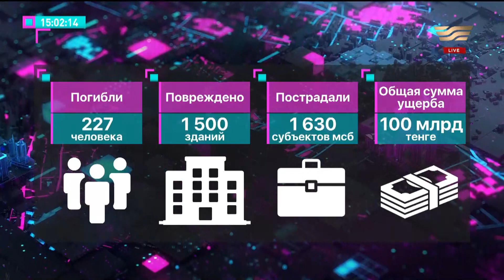Террористов и мародеров не прощать! «Большая неделя»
В студии «Большой недели» на повестке дня – последствия погромов после событий в январе 2022 года. Что нужно предпринять стране с юридической точки зрения, чтобы избежать таких же конфликтов и междоусобиц, а также предотвратить повторение того же сценария. Гости программы – юристы, правоведы обсудят злободневную тему, которая всколыхнула государство не так давно.